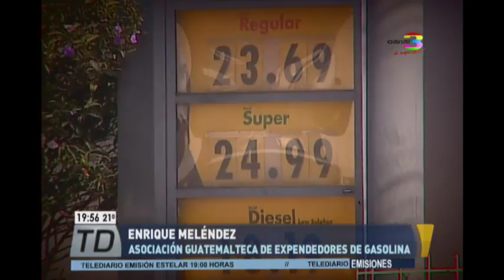Combustibles más caros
"Harvey", el fenómeno climatológico que ha afectado a Estados Unidos, ha impactado fuertemente el mercado de los combustibles, incrementando los precios. Una segunda alza se ha registrado en el país